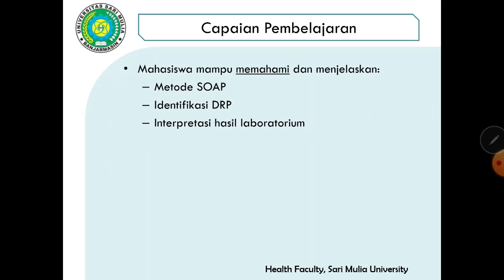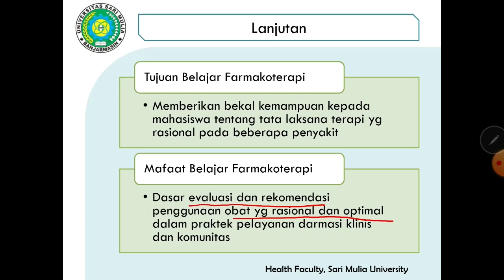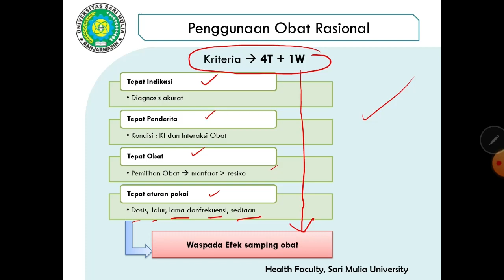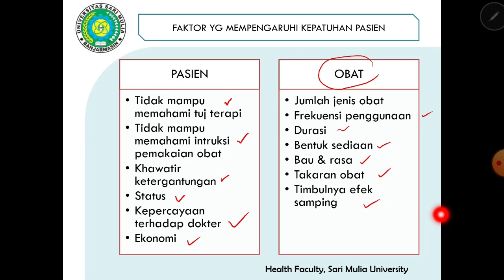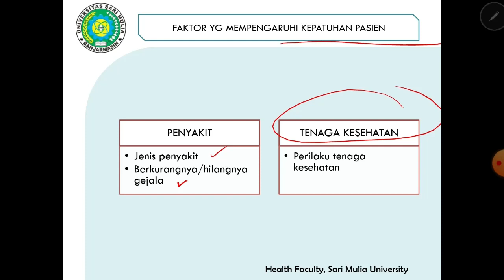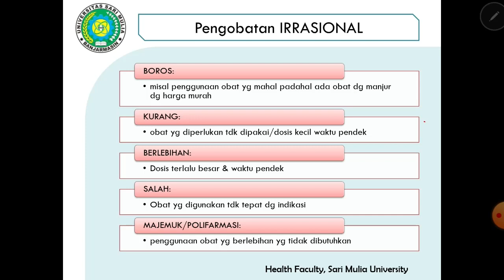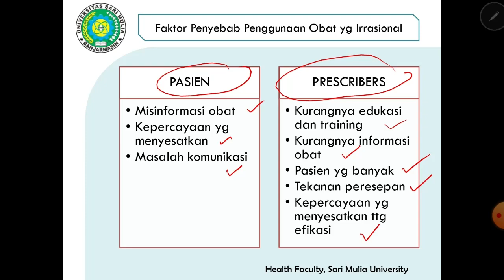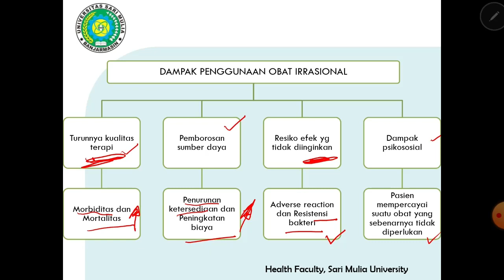Pengantar Farmakoterapi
apt. Rina Saputri, M.Farm